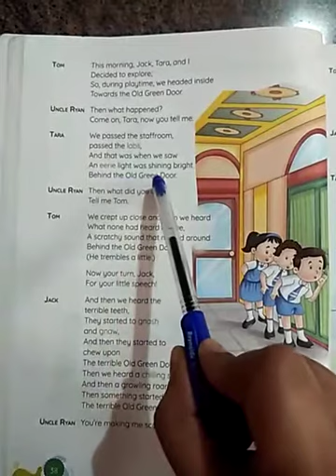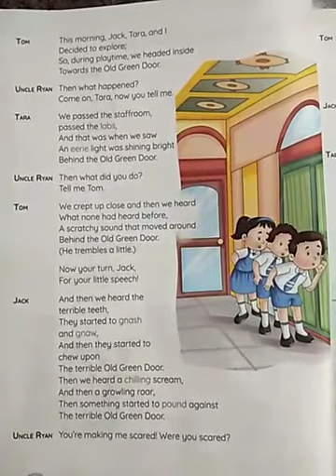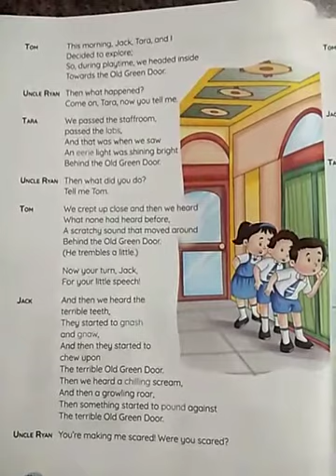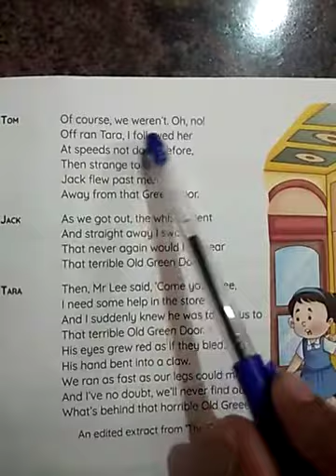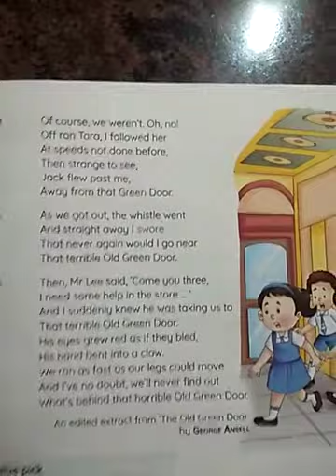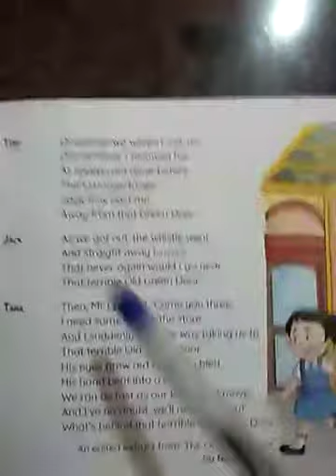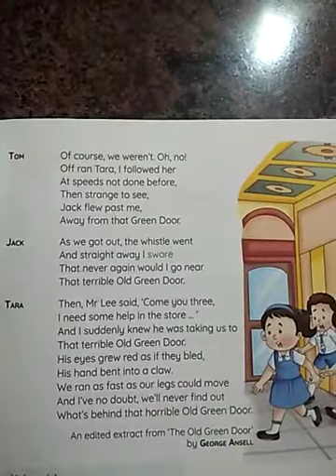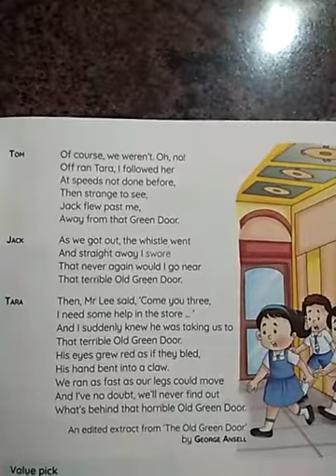Grade 4 English:The old green door